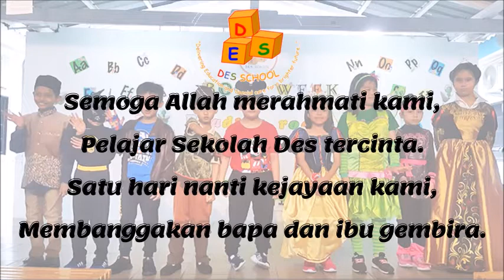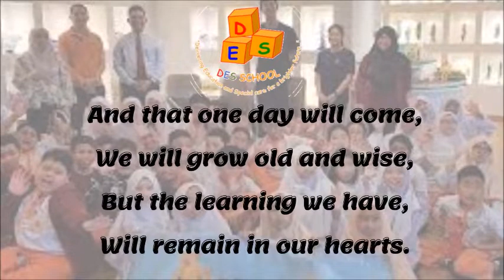des school song